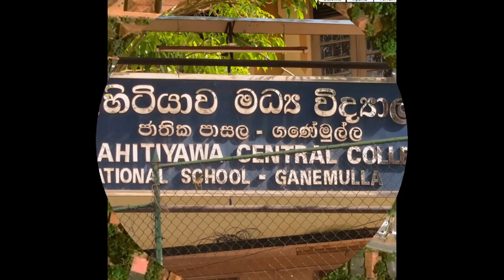Galahitiyawa Central College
This Is A Photo Collection Of Galahitiyawa Central College. Made By "Sanjanani Media Unit"